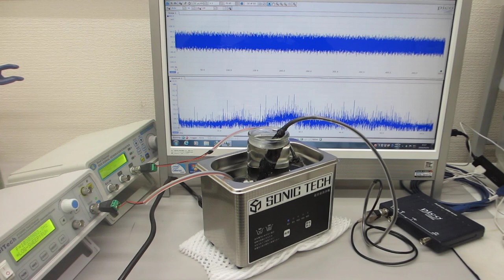２台のファンクションジェネレータを利用した、超音波洗浄器（４２ｋＨｚ ３５Ｗ）実験